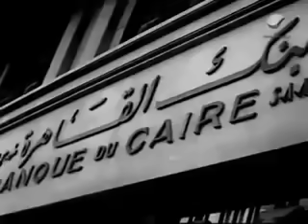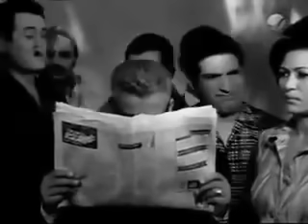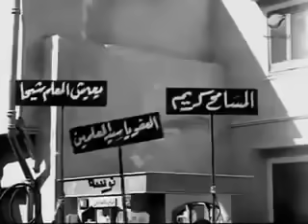الفيلم العربي - كيف تسرق مليونير - بطولة عادل امام وناديه لطفي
تدور أحداث الفيلم حول ثلاثة من الشباب هم محظوظ وعاشور ومنصور وهم يعملون بأحد المطاعم وهو المطعم الذي يمتلكه المعلم شيحا، تحدث لهم العديد من المفارقات الغريبة حيث يتم اتهامهم بسرقة تمثال أثري ولكن سريعا ما يتم إخلاء سبيلهم، ويفاجأ محفوظ أن ورقة اليانصيب الخاصة به ربحت مبلغ ألف جنيه، ولكن تتم سرقة المبلغ الذي ربحه محفوظ على يد فتاة جميلة تقوم بسرقته في الأتوبيس فيعود الثلاثة إلى عملهم لدى المعلم شيحا مرة ثانية، أما النشالة نوسا فتحدث لها بعض التطورات حيث تتعرف على أحد الأثرياء وهو الفيومي بيه والذي يقع في حبها ويحاول أن يعطف عليها فيقوم بتجهيز مكان لتقيم فيه هي وخالتها، فتجد نفسها ساكنة بجوار أحد الضباط المختصين بحوادث النشل ويتعرف عليها هذا الضابط ولكنه يستعين بالشبان الثلاثة محظوظ وعاشور ومنصور لكي يتتبعونها لمعرفة الأسرار التي تخفيها، والتي يتضح فيما بعد أنها بنت طيبة جدا ولكنها لجأت لهذه المهنة لكي تصرف على نفسها وعلى إخوتها الصغار ولذلك يبتسم القدر لها حيث يتم العفو عنها وتجد عملا جيدا وتجتهد به وتصبح مواطنة شريفة.

بطولة
نادية لطفي
محمد عوض
عبد المنعم إبراهيم
عادل إمام
محمد رضا
عقيلة راتب
السيد راضي
إبراهيم سعفان
سلامة إلياس
كامل أنور
سعيد صالح
حسين إسماعيل
محمد يوسف
نبيل الهجرسي
سامية رشدي
نبيلة السيد
محمد شوقي
أحمد نبيل
سيد زيان
أحمد ماهر
زكريا موافي
عبد الغني النجدي
سعد قطب
وسيلة حسين
إسكندر منسي
السيد منير
رشوان مصطفى
علية فوزي
سميحة محمد
الطوخي توفيق